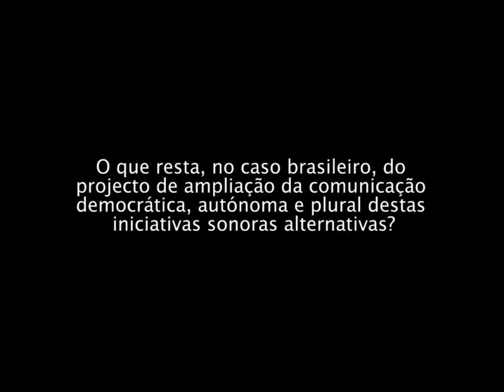Entrevista a Mauro Sá Rego Costa (Interact #22-23: Sonoridades), Parte 7